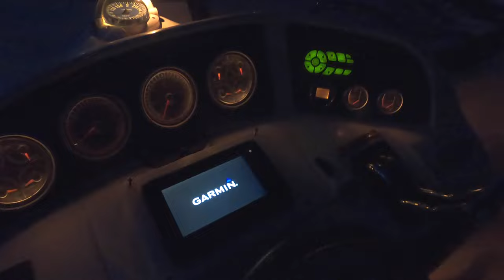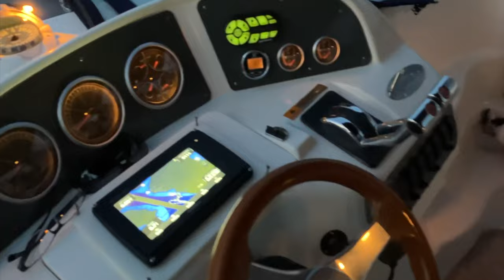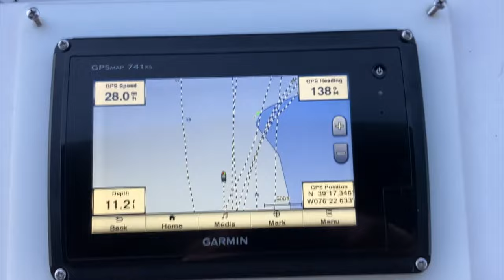Chesapeake Bay Morning Cruise to the Sassafras River and Turner Creek Park - Episode 48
Episode 48 - Filmed August 20th, 2022

Join the Admiral and me for an early morning 21 mile cruise up the Chesapeake Bay and into the Sassafras River where we went ashore at Turner Creek Park. We were struck by the beauty of this region. Unfortunately, we had some engine issues on our way home.

0:00 Early morning wake-up
1:15 Leaving the dock
2:29 Middle River
4:29 Heading up the Chesapeake Bay
7:34 Entering the Sassafras River
7:45 Anchored at Taylor Creek
8:22 Heading ashore in our inflatable raft
9:18 Arriving at Turner Creek Park
12:30 Returning to Eternity's Shore
12:50 Lingering in the Sassafras River
14:10 Returning home
15:40 Encountering an engine issue
17:50 Closing thought

Boat Specs:
- Model: 2004 Chris Craft 33 Express Cruiser
- Length overall: 34 feet
- Beam: 11' 10''
- Dry Weight: 12,000 lbs
- Fuel Capacity: 210 gallons
- Draft: 3' 2''
- Overhead clearance: 9' 7''
- Engines: Twin Volvo Penta 5.7Gi liter, raw water cooled, 300 HP each
- Generator: Next Gen UCM2 - 5.5kw @ 60 Hz, diesel powered, 2800 RPM
- Shore Power: 2 x 30 Amp, 120 V connections
- Freshwater Holding Tank: 41 gallons
- Waste (black-water) Holding Tank: 35 gallons

Electronics:
 - Garmin GPSmap 741xs
 - Garmin GMR 18 HD Radar

Inflatable Tender:
- Intex Mariner 3